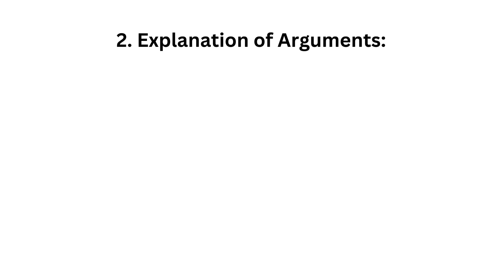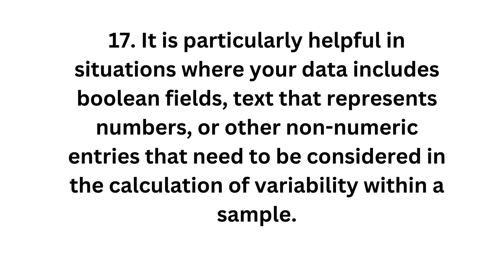287.Question: How do you use the `VARA` formula in Excel?